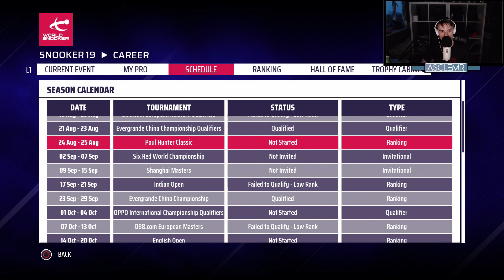ASMR - Snooker 19 (Episode 5) - Winning our first Title Match